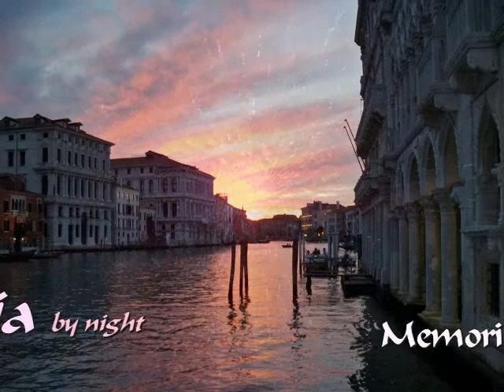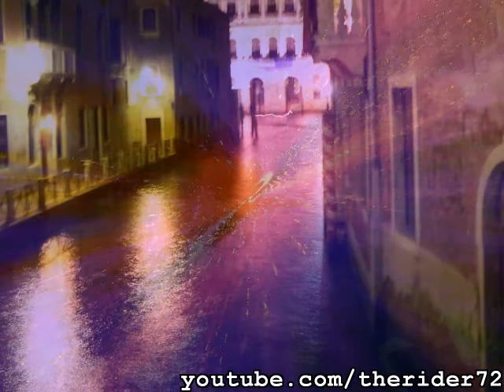Venezia by night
Foto notturne di Venezia scattate da me quest'estate. Nightly photos of Venice taken by me in Venice this summer.